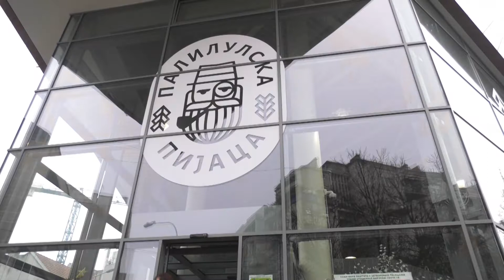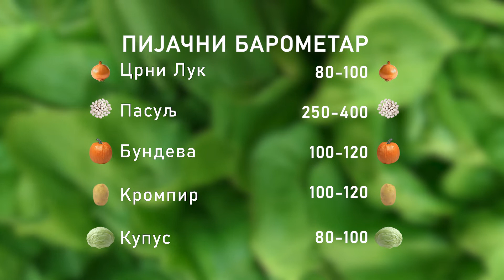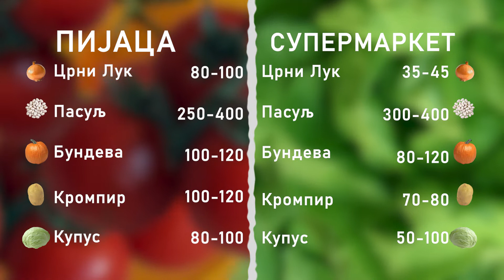Ceger ep. 836 17. 12. 2021.